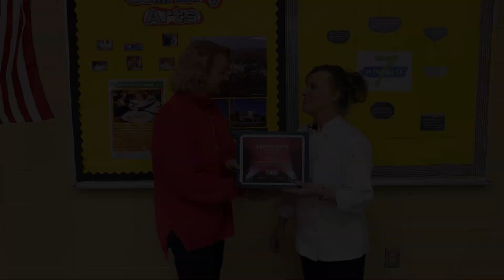(Spotlight Teacher) Cindy Hart - Claxton High School